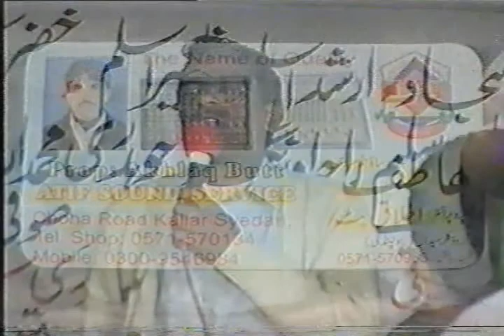pothwari sher Izram Bhatti & and Master Shakoor p2